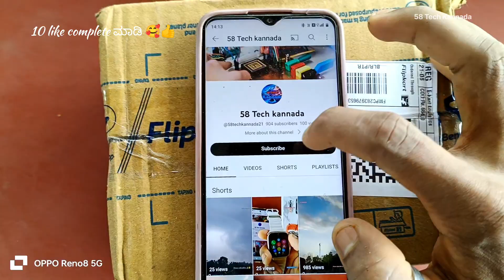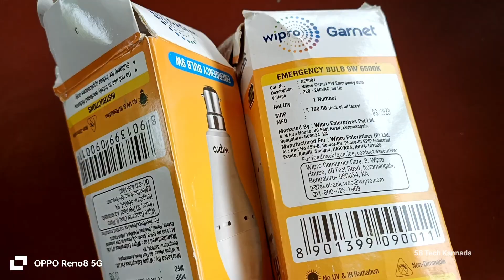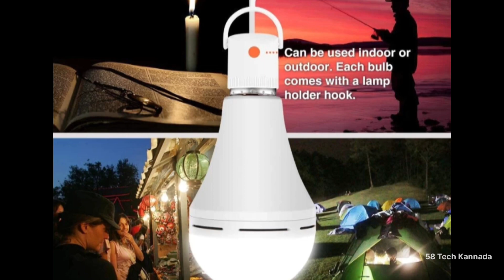Wipro company inverterbulb unboxing video Kannada. ಕೇವಲ ₹640 ಎರಡು😱best inverter bulb unboxing video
Wipro company inverterbulb💡 ₹640😱  unboxing video Kannada
best inverter bulb unboxing video Kannada made in India

Take a look at this Wipro Garnet 9W Invertor LED Emergency Bulb 4 hours Bulb Emergency Light on Flipkart